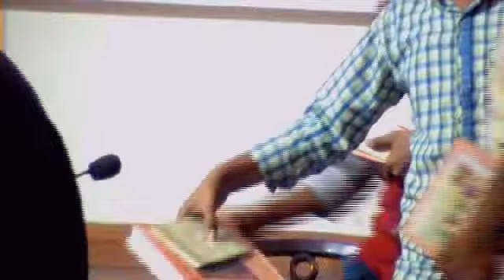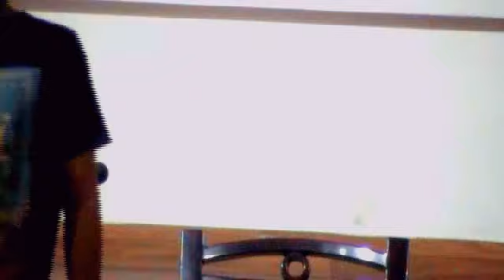01.पंडित जिनकुमार जी | विषय - रत्नकरण्ड श्रावकाचार | कक्षा नंबर - 01 | 05.10.2017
रत्नकरण्ड श्रावकाचार  की पीडीऍफ़ डाउनलोड करने के लिए निचे दी गयी लिंक से डाउनलोड करे